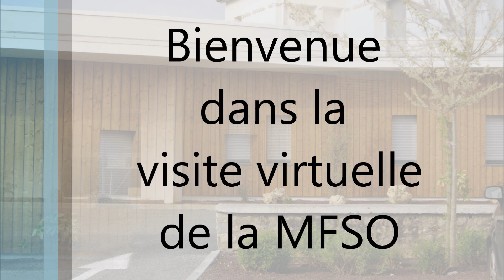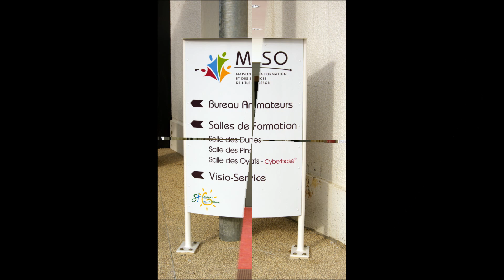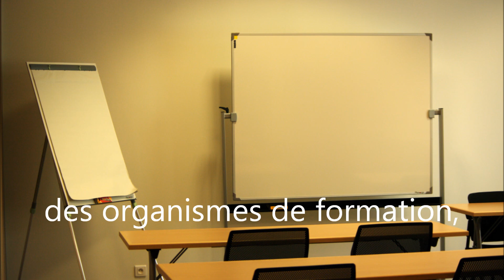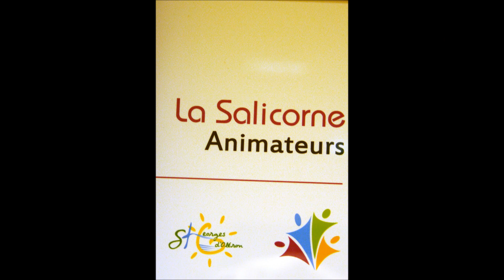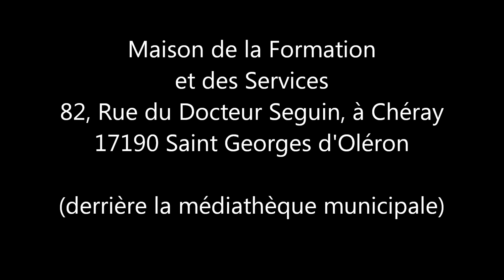Maison de la formation et des services de l'Ile d'Oléron (MFSO)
La Maison de la Formation et des Services de l'Ile d'Oléron (MFSO), située sur la commune de Saint Georges d'Oléron, a pour but de relayer les actions menées par la Maison des Initiatives et des Services de Marennes.

En effet, ce nouvel équipement permet de recevoir 2 sessions de formations simultanément,  grâce à ses 2 salles pourvues d'une cloison amovible laissant la possibilité de reconfigurer l'espace en une seule grande salle de conférence.

Il offre aussi la possibilité aux organismes qui le souhaiteraient de recevoir leurs rendez-vous dans 2 bureaux individuels ; un troisième bureau est destiné à être bientôt équipé d'un guichet Visio services qui permettra à la population de communiquer à distance avec différents services comme la C.A.F, ou encore la Sécurité Sociale.

La MFSO est aussi une extension de la médiathèque municipale de St Georges d'Oléron.

En effet, un jardin de lecture "zen" permet une liaison parfaite entre les deux bâtiments. Cet espace de détente, entièrement créé par le service des espaces verts de la commune, offre au public la possibilité de venir lire, au calme et à l'extérieur, les documents de Médi@tlantique.

De plus, l'espace informatique Cyberbase®  accueillant les ateliers informatiques, auparavant aménagé à l'étage de la médiathèque, a été complètement réinstallé au rez-de-chaussée de la MFSO afin d'offrir plus de confort aux utilisateurs.